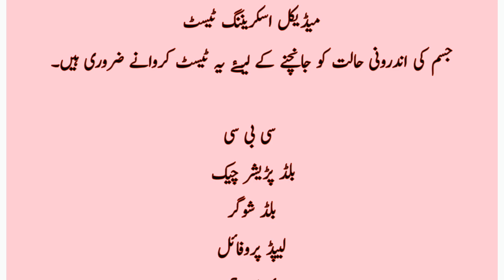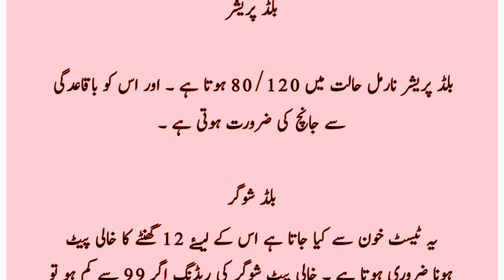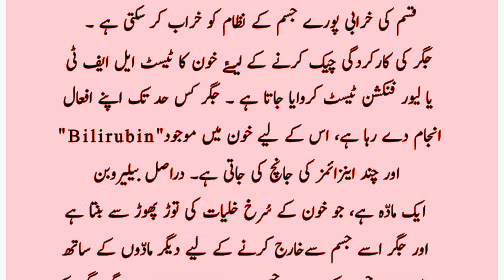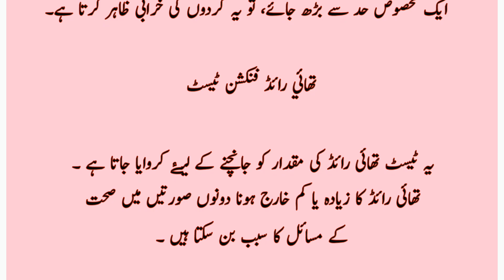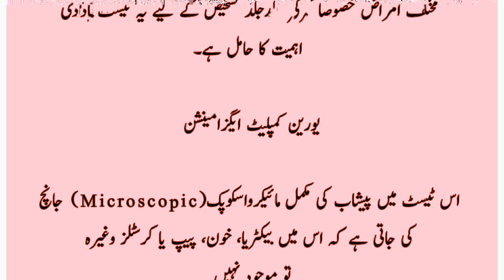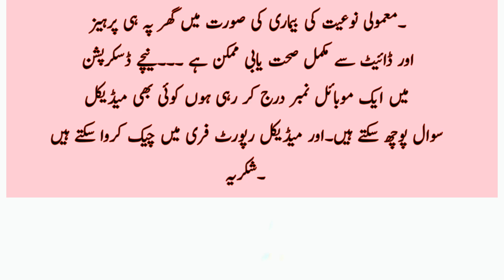Which medical test is necessary | annual screening lab for everyone | Aliza arham health care